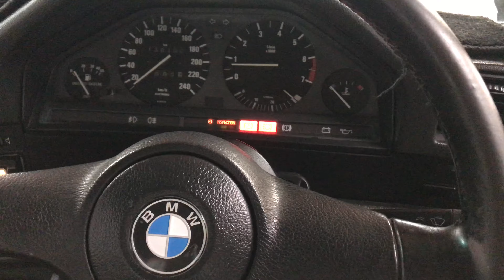1990 bmw 318i e30